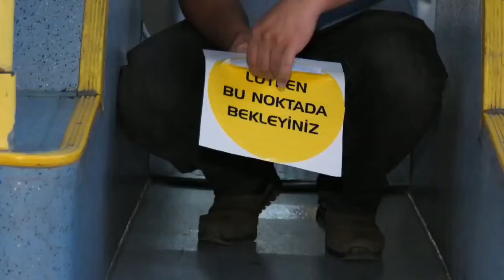BÜYÜKŞEHİR BELEDİYESİ TOPLU TAŞIMADA COVID-19 TEDBİRLERİNİ ARTIRDI (ENGLISH VERSION)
The Metropolitan Municipality continues to take additional measures for public health with the increasing number of COVID19 cases.

Our staff placed floor stickers in EGO buses, ANKARAY and Metro in order to create awareness and to ensure social distance in public transportation.